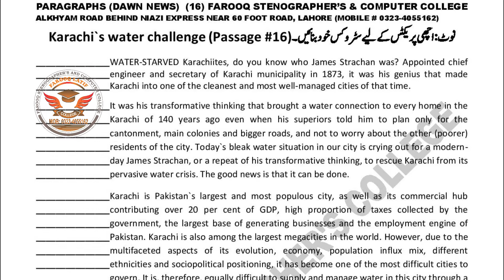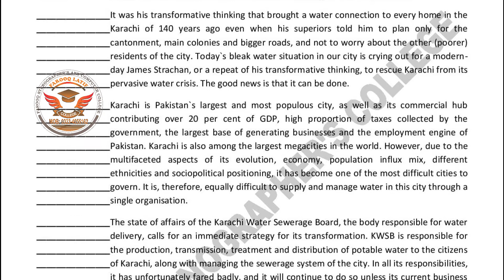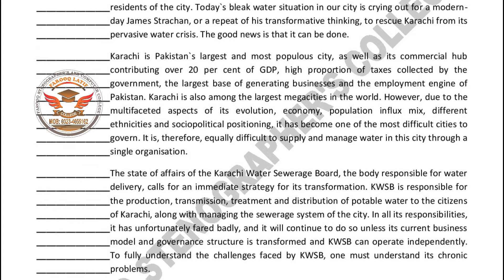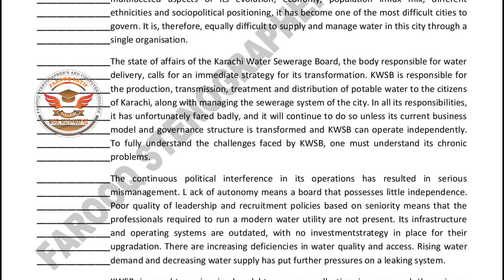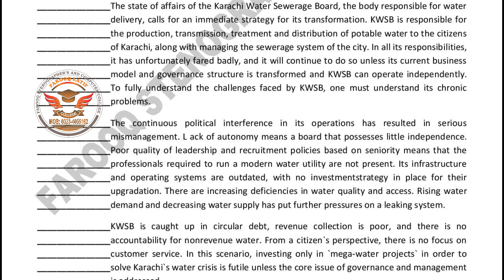Dawn News Short Hand Exercise # 16 I 80 WPM I for preparation tests of Session, Civil, Supreme Court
Hi everyone! I am going to start Dawn News Editorial step by step for the preparation tests in the APS, FPSC, PPSC, Civil Court, Session Court, High Court and Supreme Court. Thanks

♥Pitman Short Hand Instructor Speed Classes

♥Kailash Chandra Magazines Speed Classes

♥PLD Judgment / Legal / Judiciary Speed Classes

♥Dawn News Speed Classes

♥Multani Sahab Official Paras Speed Classes

♥Multani Sahab Legal Paras Speed Classes

♥Micro Soft Office Complete Course for Proficiency Test

♥700 Common Words Complete Speed Classes

♥Pitman Short Hand New Course Complete in Urdu Hindi

♥Fiver Complete Course for earning money Online in Urdu Hindi

♥Unboxing 2020